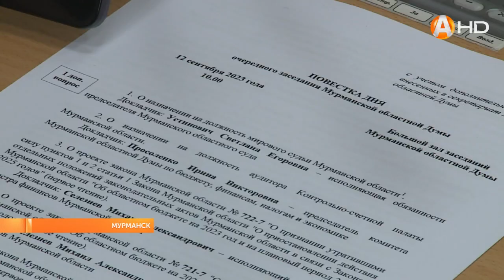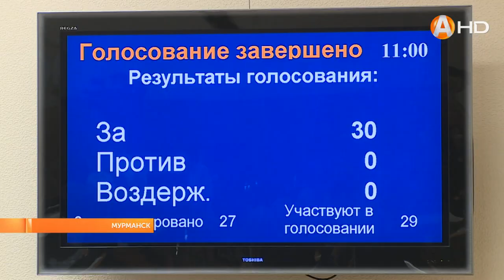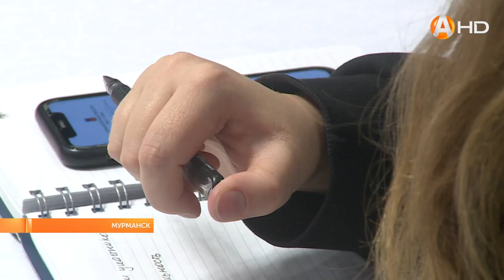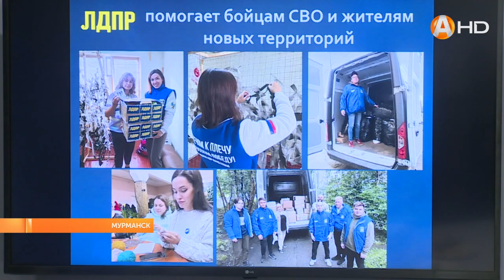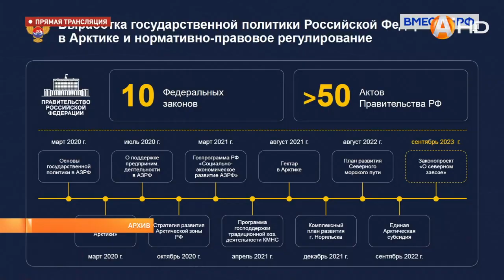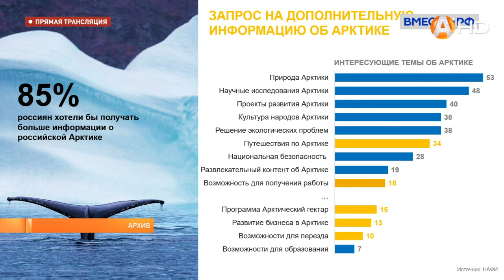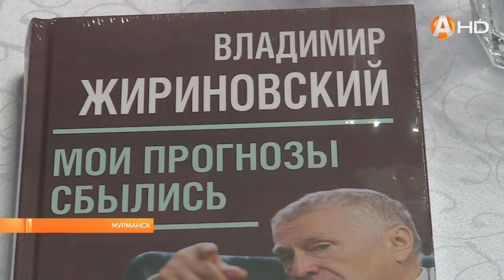Станислав Гонтарь руководитель фракции ЛДПР в областной Думе пригласил представителей СМИ на деловой